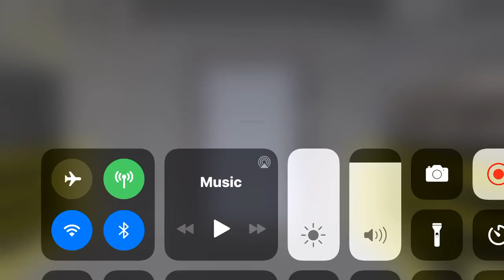DEATH TRAP: Schindler HT 321A Hydraulic Elevator - East Oaks Galleria Mall Parking Garage - ROBLOX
This elevator goes down to the parking garage.

This elevator shakes a lot!

These are the requirements for a Schindler 321A:

- Installed between 1997 and 2001
- Capacity of 2100 or 2500 lbs. (no more, no less, just these 2)
- Single-slide door (no center-opening or 2-speed doors, and no rear door)
- HT Fixtures (no vandal resistant fixtures)
- Maximum of 4 floors (2 to 4 floors)
- Holeless hydraulic (loud motor)
- Hydraulic piston behind the COP (car operating panel)

321A was introduced in November 1998, and discontinued in March 2001.

Brand: Schindler
Fixtures: HT
Type: Hydraulic
Capacity: 2500 lbs.
Doors: Single-Slide
Door Safety: Sensor
# of elevators on bank: 1
Floors Served: P3, P2, P1, *M
Year Installed: 1998